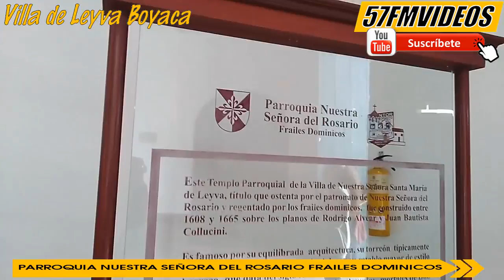VILLA DE LEYVA PARROQUIA NUESTRA SEÑORA DEL ROSARIO FRAILES DOMINICOS